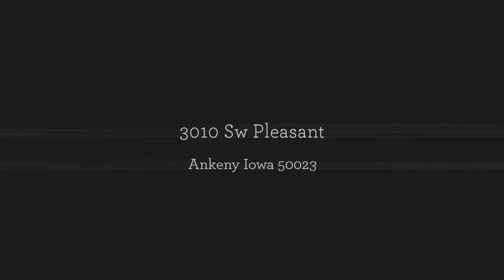3010 Sw Pleasant, Ankeny, Iowa 50023. $239,900 4 Bdrm 3 Bath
Ankeny 2-story home w/over 2,000 sq.ft. finish, 4 bdrms, 2.5 baths & 3 car attached garage. This home is loaded with great features. for more homes for sale in this lovely town.